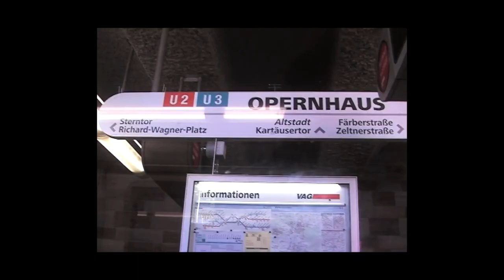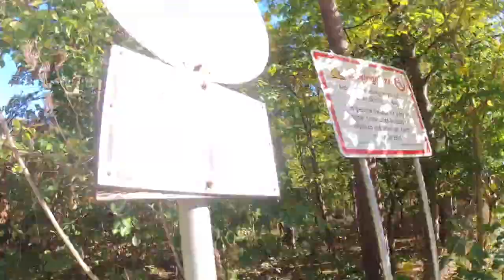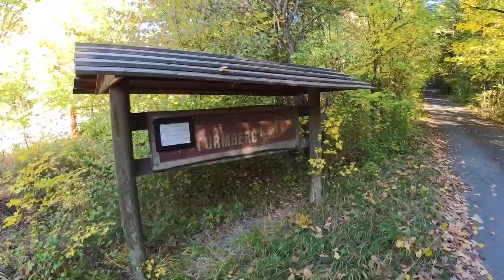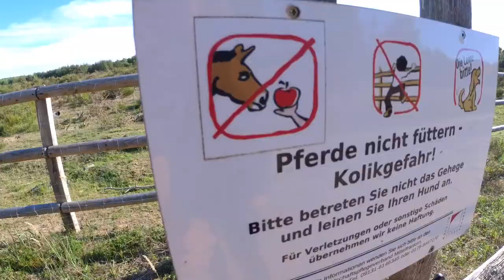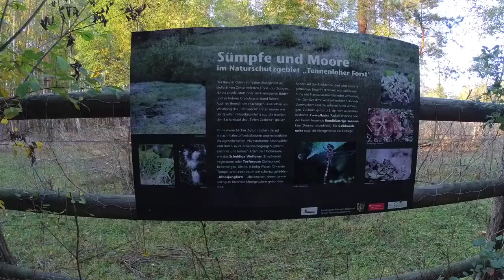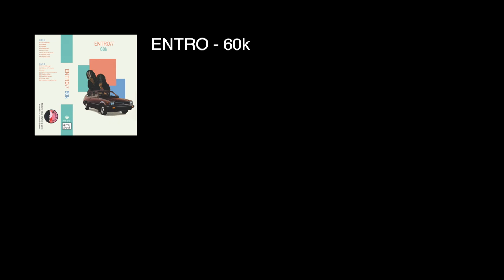Auf dem Weg zu den Wildpferden in Tennenlohe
Heute gehts zu den Wildpferden in Tennenlohe. Seit März 2003 ist hier ein Naturschutzprojekt entstanden bei dem Sandlebensräume für Przewalski-Wildpferden geschaffen wurden. Früher war hier einmal ein US-Truppenübungsplatz. Mehr dazu findet ihr auf der Webseite der Urpferde: